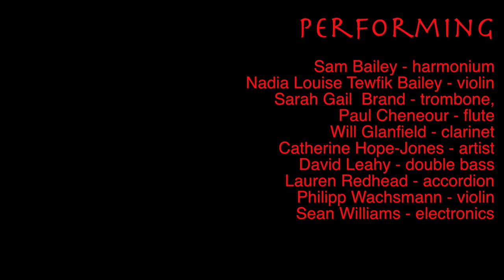Improvisation 3 MicsDz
Third improvisation from the Sidney Cooper Gallery, 12052017, featuring the entire line-up.